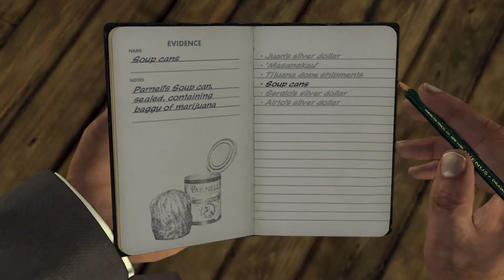L.A. Noire Remastered 100% Walkthrough Part 26: Reefer Madness 2